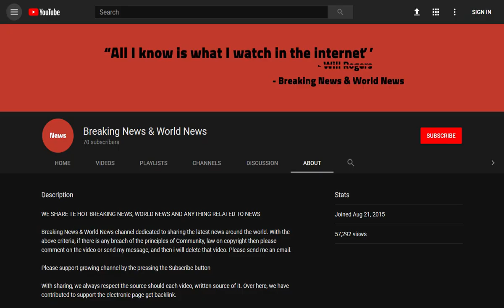BREAKING! Police destroyed £350,000 worth of vehicles over fears of Novichok contamination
Source DONT' FORGET TO SUBSCIBE TO OUR CHANNEL Police destroyed vehicles worth a total of £350,000 over fears they were contaminated with Novichok after the Salisbury poisonings, it has emerged.

More than £10million will be spent on operational costs this year following the nerve agent poisonings in Salisbury and Amesbury, the Office of the Police and Crime Commissioner for Wiltshire and Swindon revealed.

The cost of bringing in officers fro ...